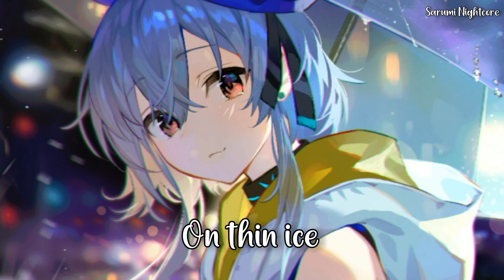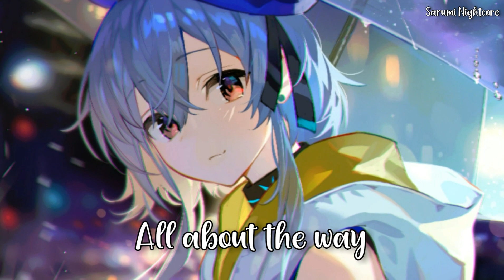Nightcore - Again & Again (Lyrics) (Spirit Link, Fakti & køhvt)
Spirit Link, Fakti & køhvt - Again & Again

I've been angry at my mind for remembering the nights we had
Should've known what to expect when you wouldn't come to bed again, no
I don't need the little details, I just need a little time
Maybe in a little while, won't be in the dark on "Why?"

We were always on thin ice, always in another fight
Where neither of us tried to see the other side, no
I know I should just forget, all about the way we left things
But are you happy that you left me?
Would you do it again and again?

Tell me, how long did you hate me before you went and pumped the brakes?
When did doubts get in your head, fall through your chest, then give you cold feet? Yeah
If I shouldn't waste my breath and we were nothing special, then
You could've made a mess, of somebody else instead